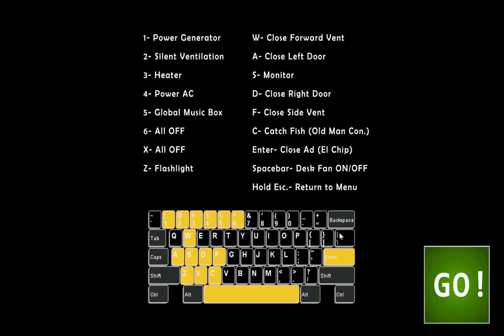Ultimate Custom Night